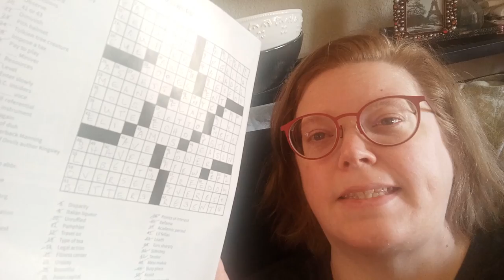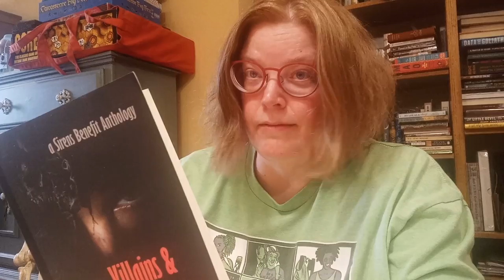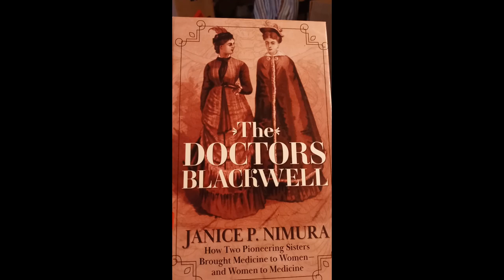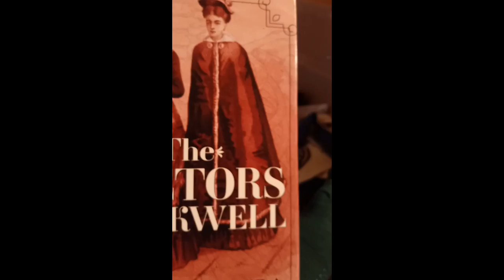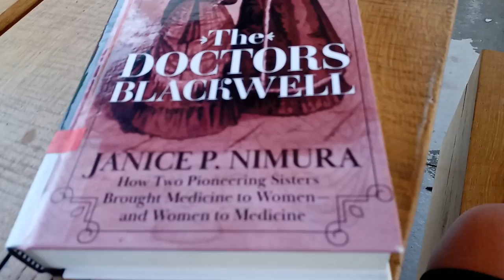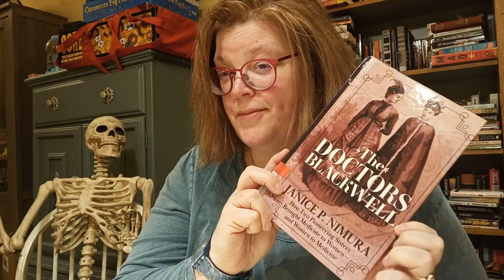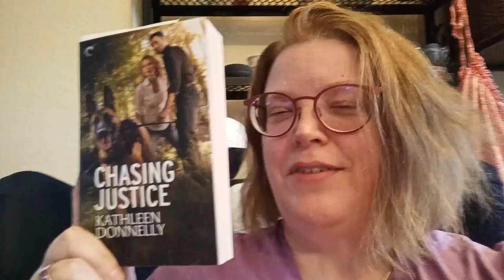Mysterious MAYhem Readathon Sunday Check-in / ft. a Sirens Benefit Anthology and a SinC Book Launch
My apologies for a few sections of audio that didn't sync properly. I thought I had solved that problem, but I guess I have some more work to do.
Readathon Prompts
SKELETON - Read a book with a skeleton or bone word or image on the cover.
KEY - Read a book with a key on the cover or in the title.
MYSTERIOUS - Read a book with a mystery or puzzle.
MAYHEM - Read a book that represents chaos to you.
And for the final prompt, solve a puzzle. If you need a puzzle to solve, you can visit my friend Chad's channel and see if you can guess what his project will be!